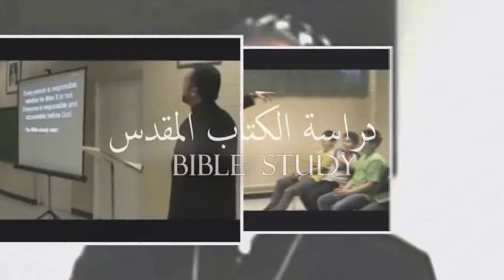St. Behnam Church Trailer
St. Behnam Syriac Orthodox Church Trailer